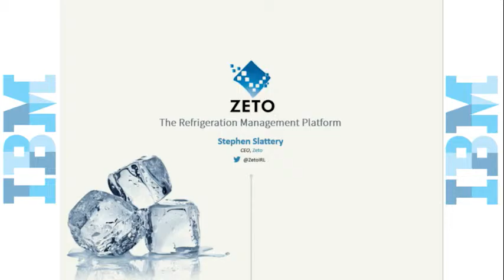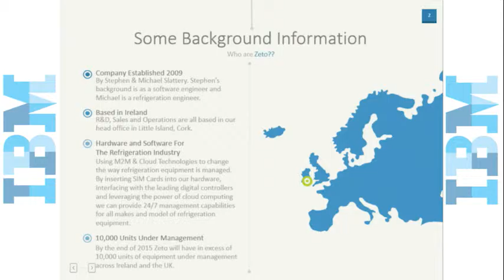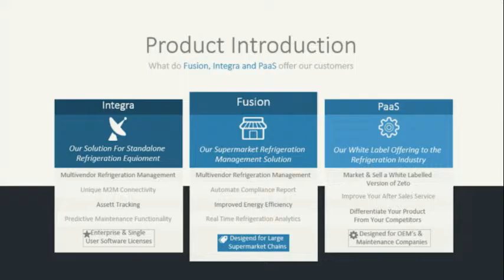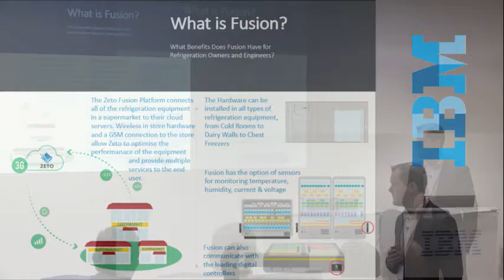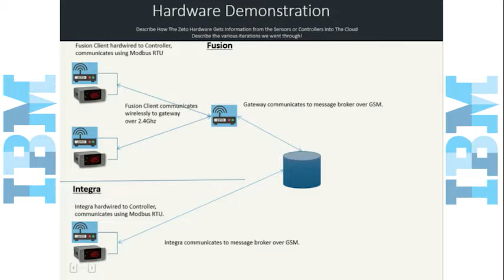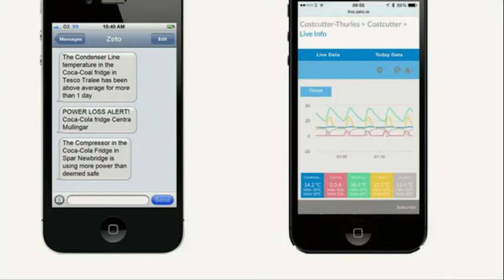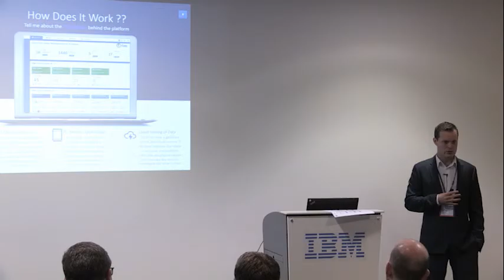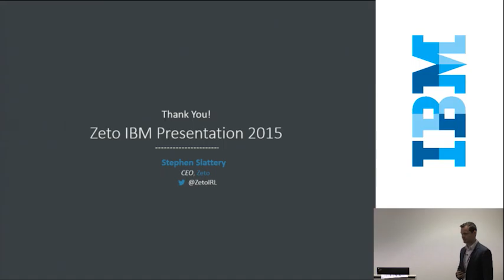Refrigeration Symposium: Data Acquisition Journey and Beyond (Video 4)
Speaker: Stephen Slattery, CEO Zeto